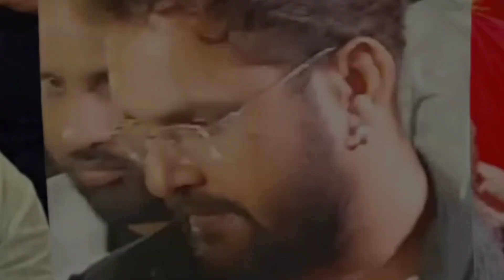रबी किसन जी जान से पवन सिंह के जिताऐगा || Rabi Kishan Ji Janse Pawan Singh Ke Chunav Jitayega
Jyoti Singh के साथ पहुंचे pawansinghı खेसारी के पापा खूब
गरजे karakat में केहू ना रोकी
Vintage indian cinema
Latest bhojpuri songs
Local news in india
Regional movies
pawan singh karakat election news video
veena manvi ka interview macha
trending video Pawan
pawan singh new song today